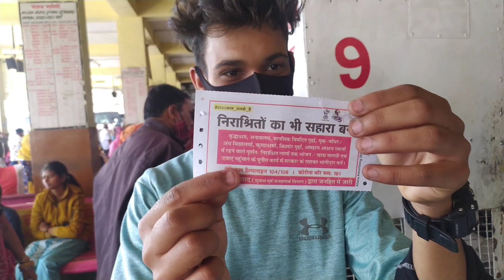BUS STAND PE HUA SCAM 😱 BHAI SHATH HUAA BAHUT BURA 😒😁 BUS STAND V-LOG 2022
#6 गौरी कुण्ड माता का सबसे सुन्दर मन्दिर

Hit likes.

Lots of